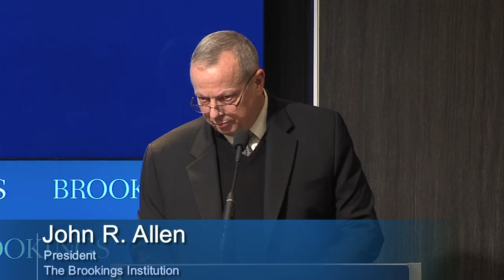What’s next in U.S.-Saudi relations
On March 22, Foreign Policy at Brookings hosted the minister of foreign affairs of the Kingdom of Saudi Arabia, H.E. Adel Al-Jubeir, for an Alan and Jane Batkin International Leaders Forum. In his remarks, the foreign minister provided perspectives on Saudi Arabia’s role as a regional leader for stability and reconstruction.